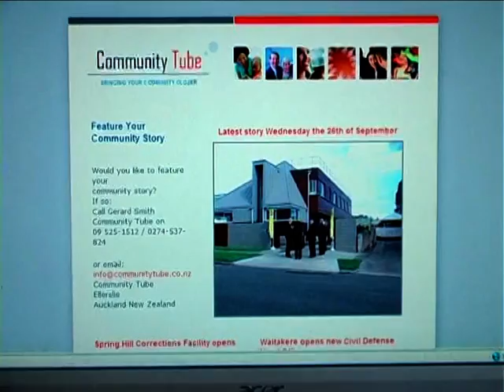Datum Connect Web Business 2